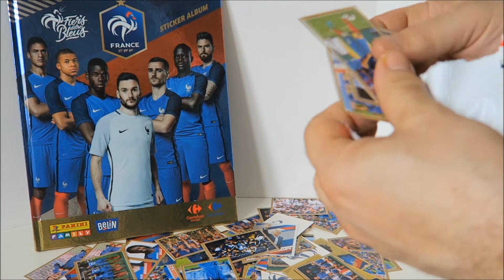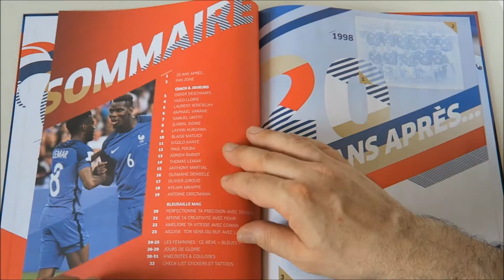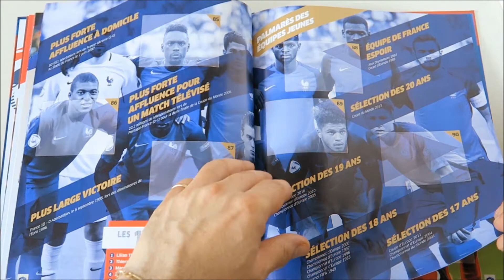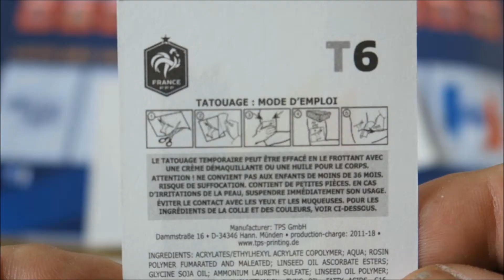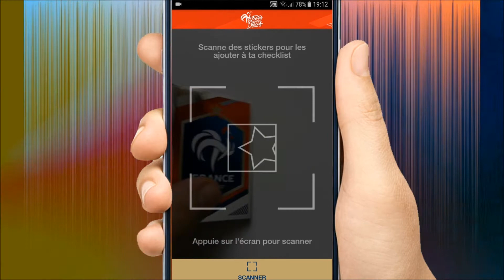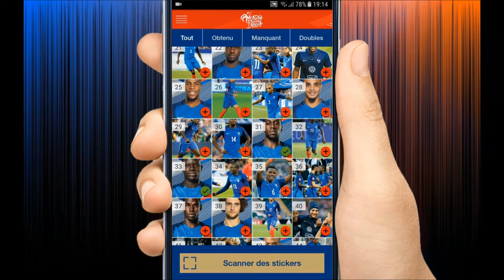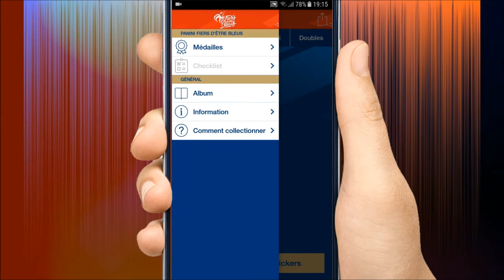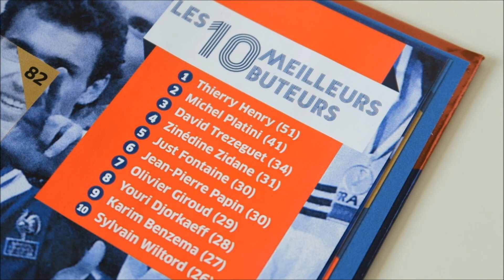Album Panini Carrefour Foot 2018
Coucou, aujourd'hui on parle Foot, la collection de Panini Fier d'être bleus de carrefour touche a sa fin mais elle vaut quand même une bonne présentation.